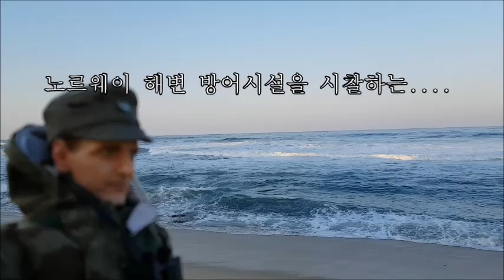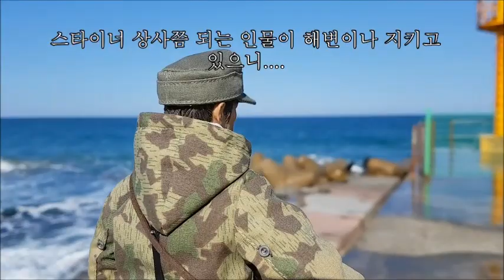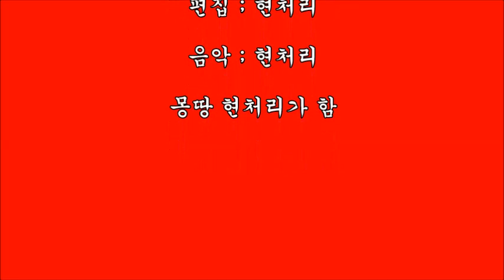Action figure diorama ; Sleep on the Atlantic Wall